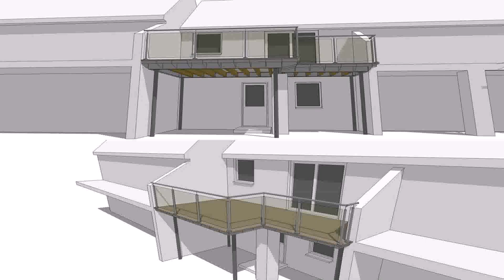House Balcony Design Images (see description)